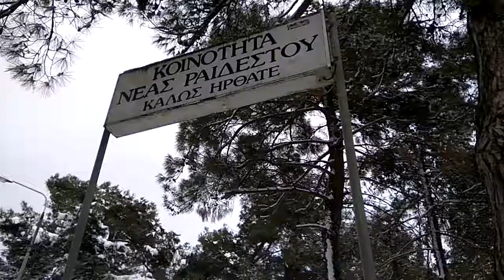Ν.Ραιδεστός Χιόνια Ιαν.2019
Χιόνια Ν.Ραιδεστός Ιαν.2019